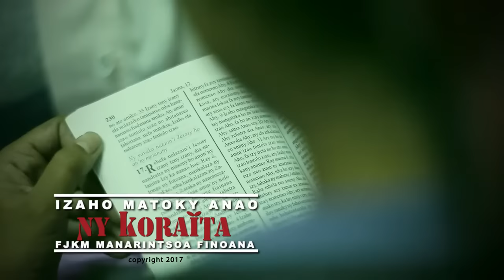ZAHO MATOKY ANAO - NY KORAITA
CLIP NY KORAÏTA 2017
FJKM MANARINTSOA FINOANA